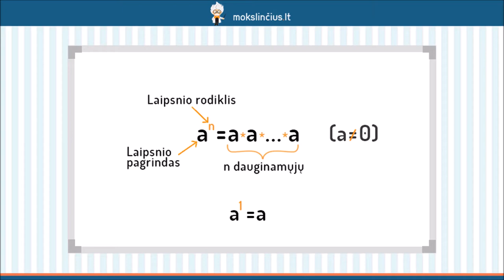Kėlimas laipsniu ir jo savybės - Mokslinčius.lt - Tavo mokytojas telefone !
Šioje pamokoje prisiminsime, kas yra laipsnis bei kaip atlikti su laipsniais susijusius veiksmus. Pasikartosime, kas yra laipsnio pagrindas, o kas – laipsnio rodiklis, taip pat aptarsime, kaip be klaidų tam tikru laipsniu pakelti neigiamą skaičių. Pakalbėsime apie tokias kėlimo laipsniu savybes kaip laipsnių su vienodais pagrindais daugyba, dalyba, sandaugos arba trupmenos kėlimas laipsniu ir kt.